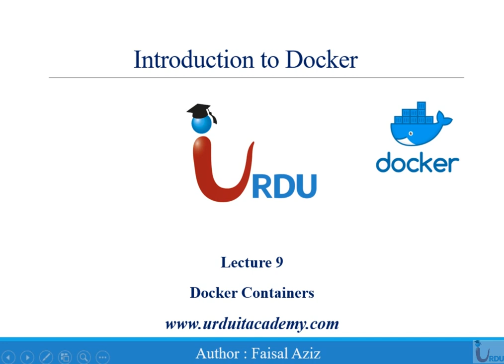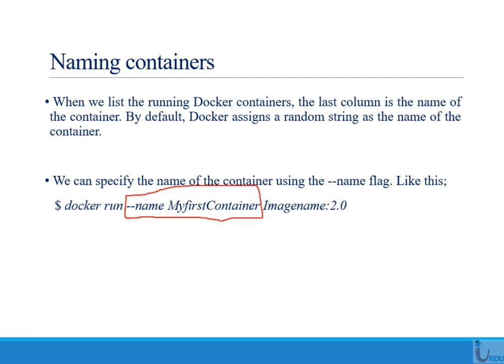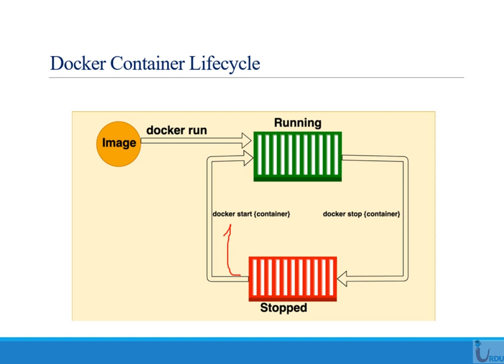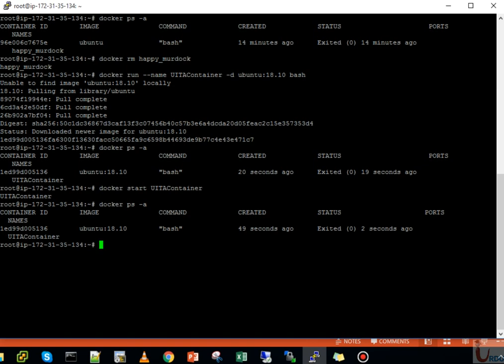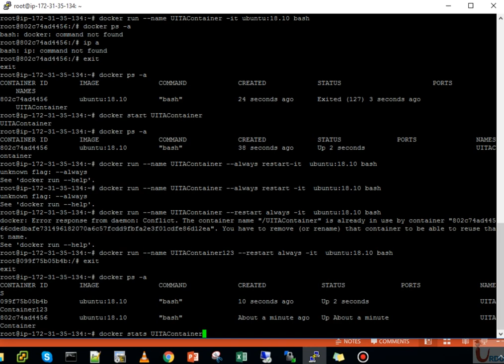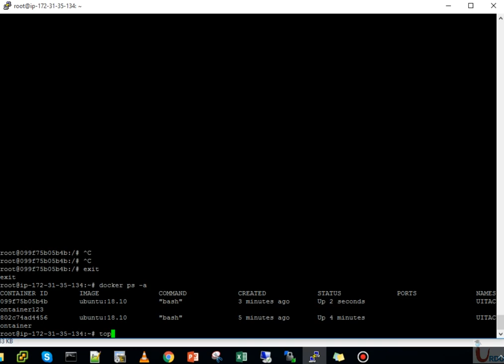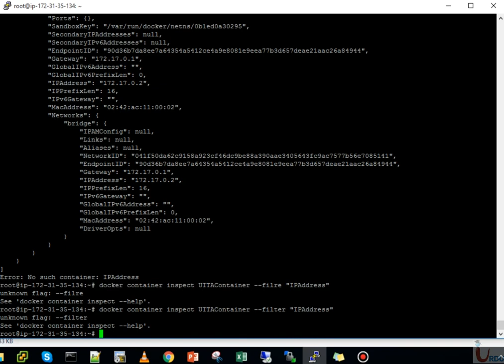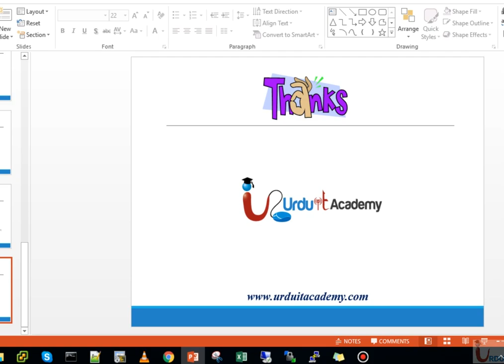Introduction to Dockers Lecture 9 (Docker Containers)